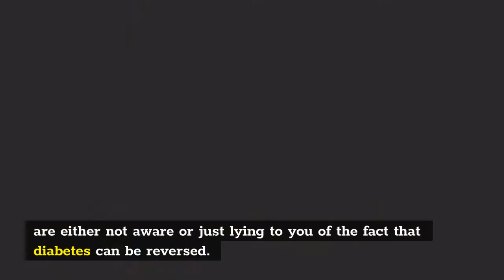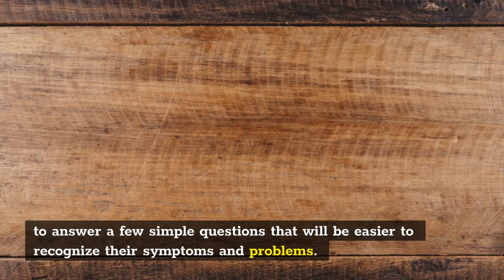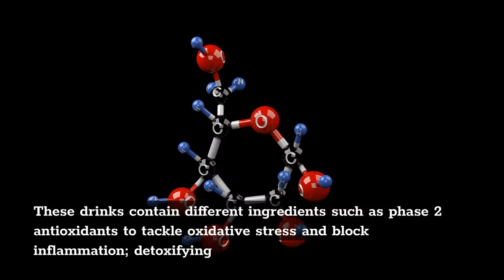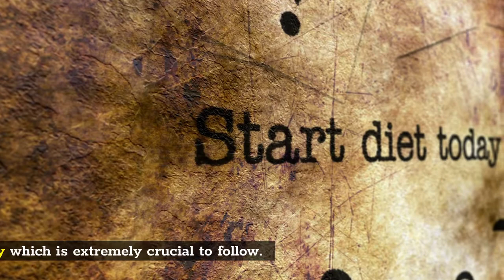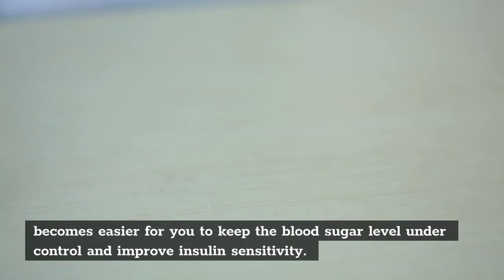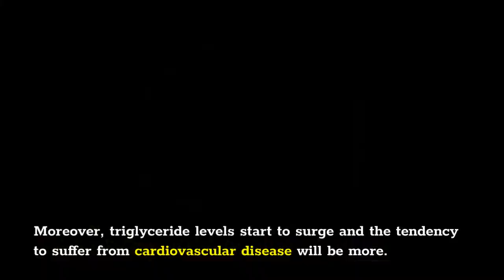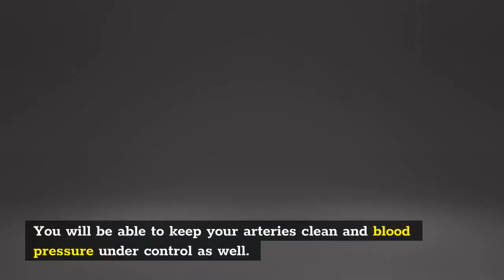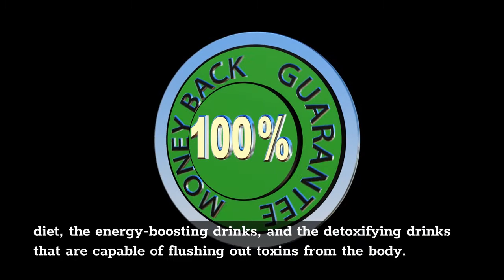Diabetes Freedom Reviews 2021 – Does Diabetes Freedom Program Really Work?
If You Start Using Diabetes Freedom Today, You Could Be Diabetes Free In Less Than 2Weeks, Or At Very Least Your Healthy Blood Sugar Levels Will Astonish Your Doctor…
You’ll start off using the delicious nutrition plan.

Plenty of people say they feel lighter, more energetic and even slimmer only 24 hours after starting.

That first night you’ll sleep better and wake up feeling restored and invigorated.
In 1 week from now, you can test your blood sugar levels and already see a noticeable improvement.

As you reach your 2nd week, the fat should start to melt away from your frame. Your energy levels will light you up and brain fog will lift.

After 3 weeks many people have got their blood sugar down to healthy levels. This is when aches and pains start to subside.

The powerful ratio of nutrients in the plan will be melting the toxic fat around your belly, pancreas and liver.

Your blood glucose will stabilize at a healthy, normal level.

You’ll be able to talk to your doctor, and see his or her stunned expression when they see how much healthier your blood sugar levels look.